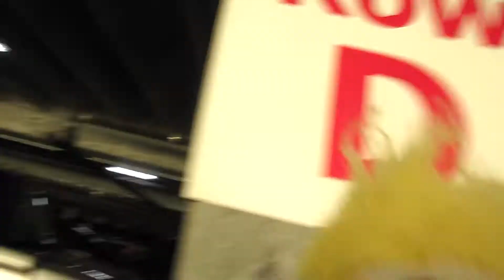Lydia and Beetlejuice go to MoMoCon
The annual silly MoMoCon video with your hosts Lydia Deetz and Beetlejuice ;)